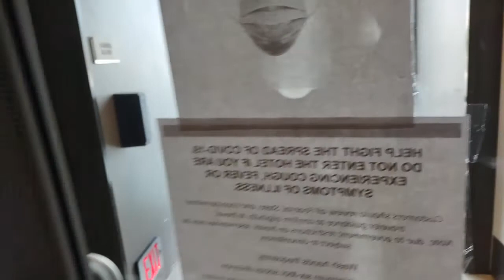Off the hook, again!: Reno w/Amy 2021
Yes, folks Josh and his "Off the hook!"  vlog series is back in 2021!  This is the first attempt at a new episode in 5 years and it might now be perfect but it is midely entertaining and witty look at a recent vacation with friends to Reno Nevada in July 2021.  More and better videos yet to come!  Thanks to my travel companions Amy Young and her Daughter Haley for guest appearing in this short video.